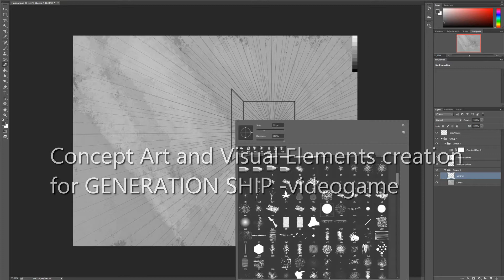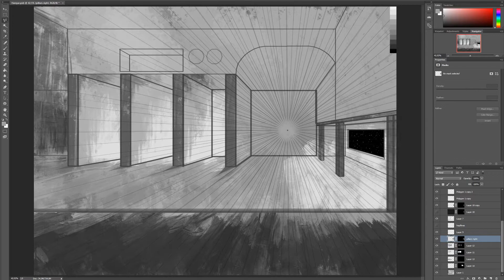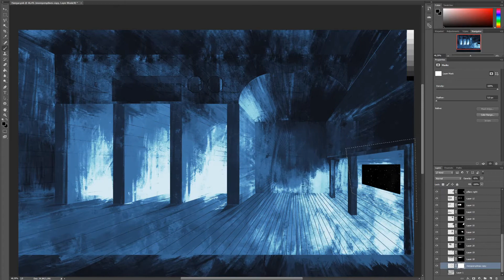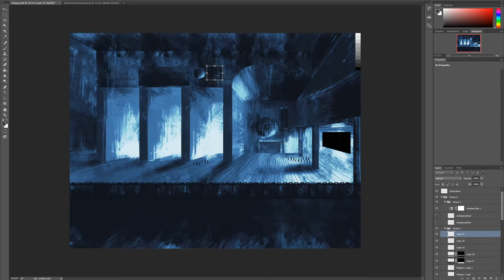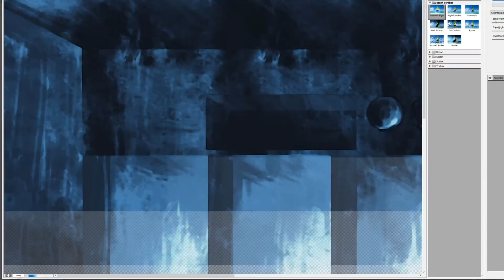Timelapse: Space Ship Hangar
This is an image done for an upcoming game Generation Ship. The images will be about 700x500 pixels in the final version and they will be used in an event system that describes something happening and the image is there to bring substance into it.